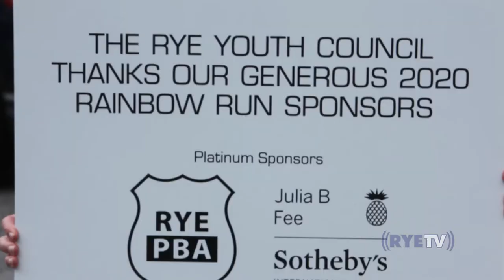Rye Youth Council Rainbow Run @home edition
The Rye Youth Council’s second annual Rainbow Run went off without a hitch the afternoon of November 11. This year’s @home edition featured two roving RYC Rainbow Caravans, led by the flashing lights of Rye police cars and smiling members of the Rye PBA, one of the event’s Platinum sponsors along with Julia B. Fee Sotheby’s International Realty.